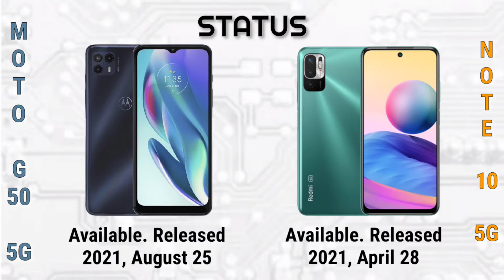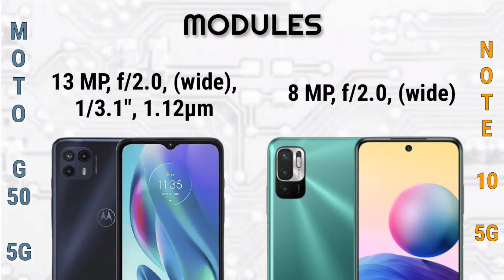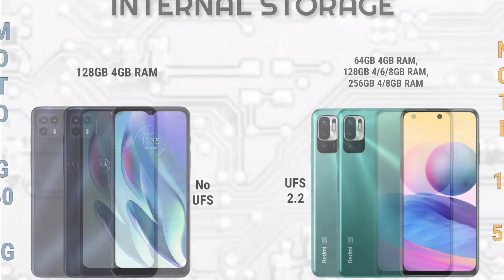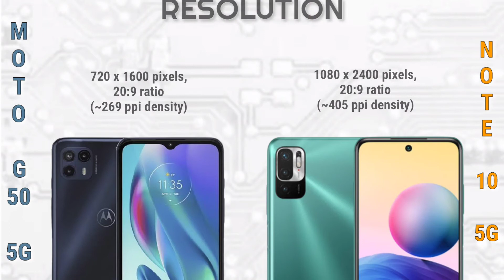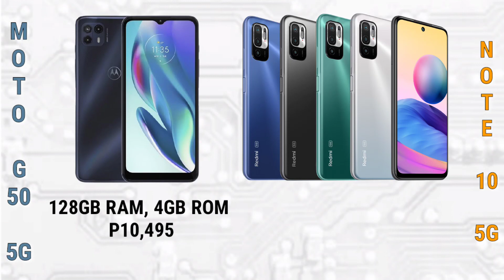Xiaomi Redmi Note 10 5G vs Motorola Moto G50 5G | Specification | Comparison | Features | Price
Summary Specifications

📱Brand: Xiaomi
👉Processor: MediaTek MT6833
👉RAM: 4 GB, 6 GB
👉Storage: 64 GB, 128 GB
👉Display: 6.5 inches
👉Camera: Triple Camera
🔋Battery: Li-Po 5000 mAh

📱Brand: Motorola
👉Processor: MediaTek MT6833
👉RAM: 4 GB
👉Storage: 128 GB
👉Display: 6.5 inches
👉Camera: Triple camera